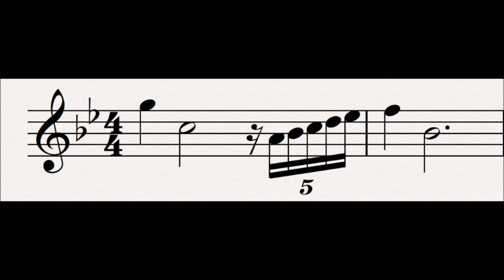105 Friendship : Der Ring Des Nibelungen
This motif represents the offer of friendship between Gunther and Siegfried.  The perfect 5th intervals give it a welcoming feel.

Progenitor leitmotifs:
None

Subsidiary Leitmotifs:
None